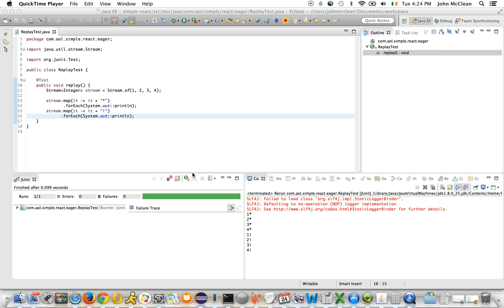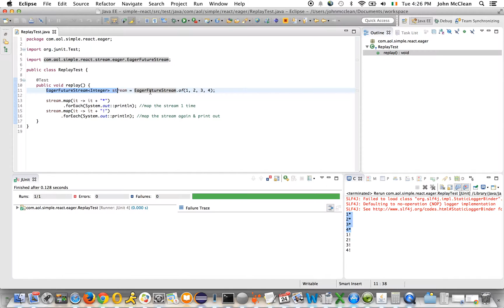replaying streams with SimpleReact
Streams can be cached and replayed multiple times with SimpleReact